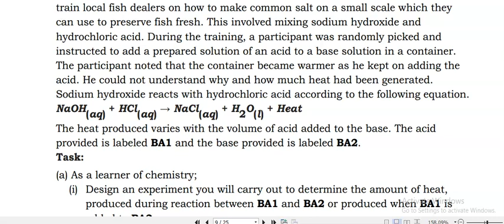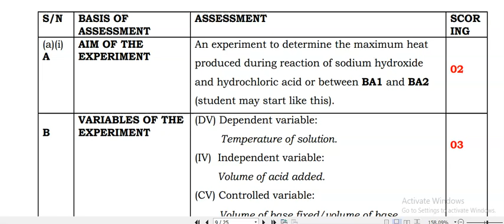PART. 4 CHEMISTRY SEMINAR ITEM WITH SOLUTIONS - ENTHALPY CHANGES 2024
THIS VIDEO IS TO HELP LEARNER GRASP NEW CURRICULUM CHALLENGES THROUGH REVISION